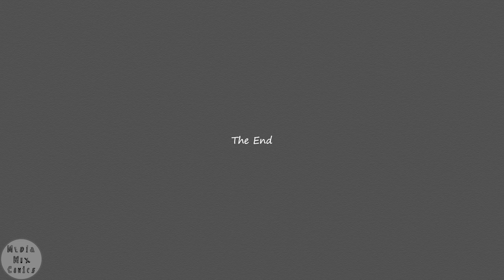Spy vs Spy 0098